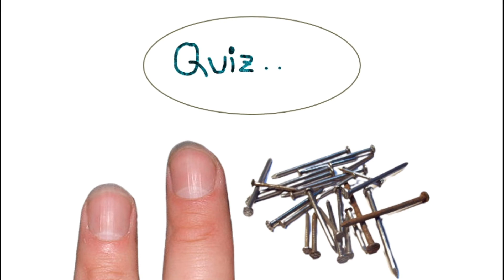Picabulary: Homonyms | শব্দ শেখার দারুণ উপায় | TalentHut IELTS Bangla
আমাদের সাথে ইংরেজি চর্চা করতে আমাদের ফেইসবুক গ্রুপে জয়েন করতে পারেনঃ
আমাদের Online বা Offline কোর্সগুলো জানতে চাইলে, আমাদের সাথে যোগাযোগ করতেঃ

Office number: 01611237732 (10 am to 8pm – Bangladesh Time) (WhatsApp Enabled)